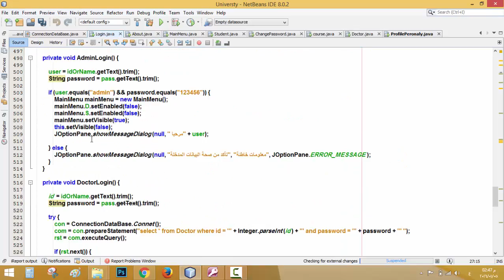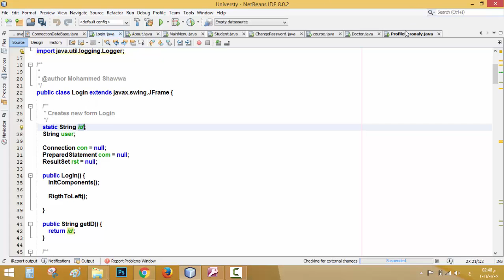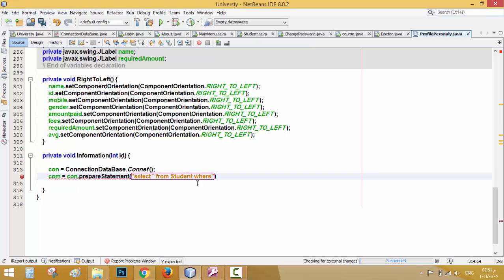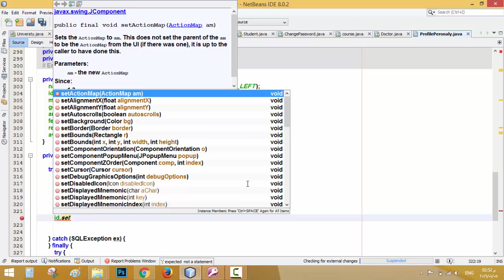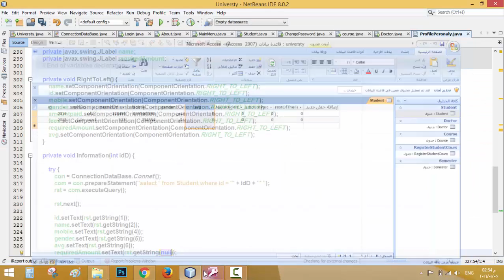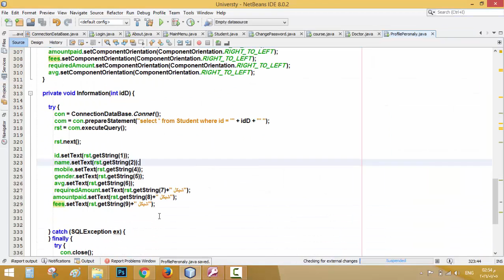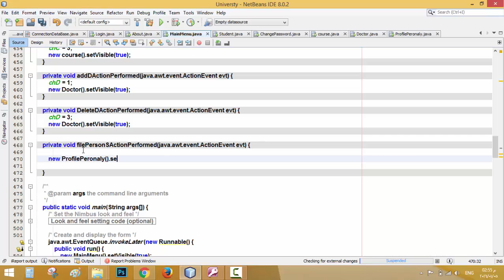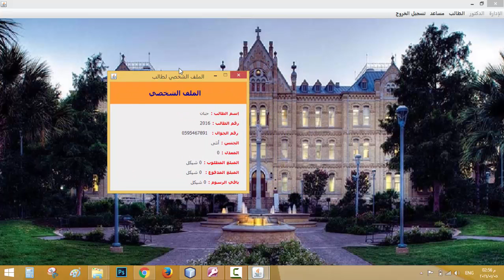50- برمجة الملف شخصي لطالب